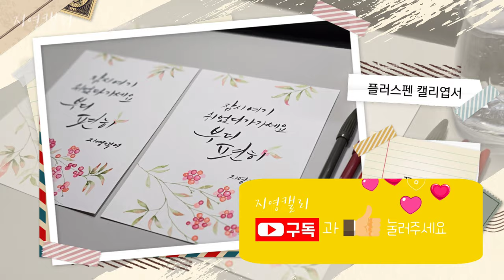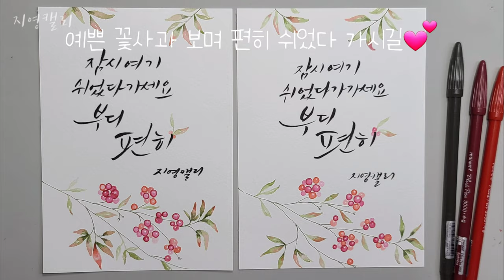[플러스펜캘리그라피] 잠시 여기 쉬었다가세요, 꽃사과🍒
긴 장마에 다들 무탈하신지요? 부디 아무 탈 없이 건강하시길 기도합니다.
힘든일, 아픈일 모두 잊고 잠시 여기 쉬었다 가세요. 부디 편히...

플러스펜으로 그리는 꽃사과와 캘리그라피

☆펜: 모나미 플러스펜 3000 36색
☆붓: 화홍 세필붓 4호